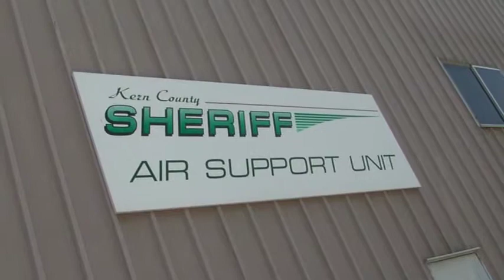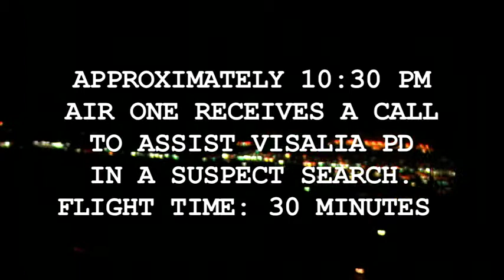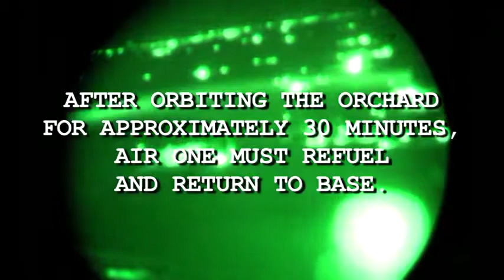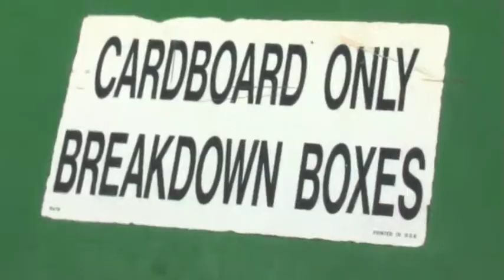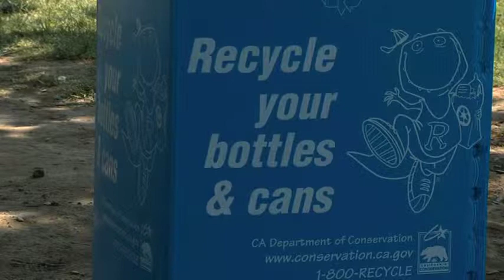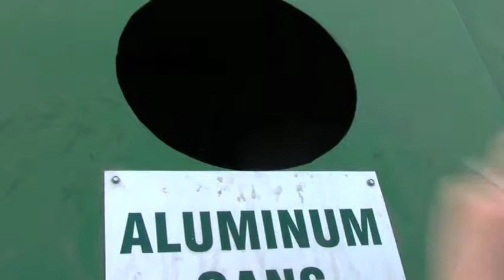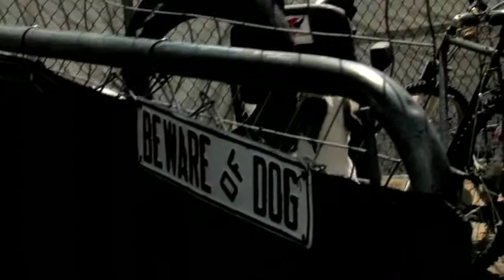Inside Kern - Sheriff's air support unit; Recycling; Animal Control Department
Sheriff's air support unit; Recycling; Animal Control Department